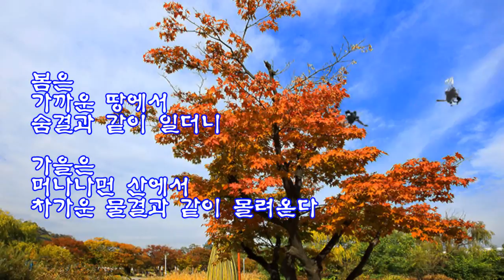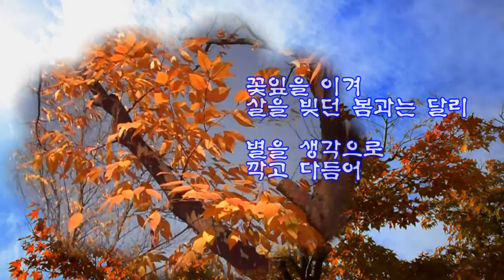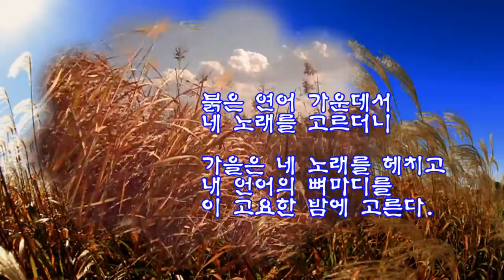160124 가을 pds